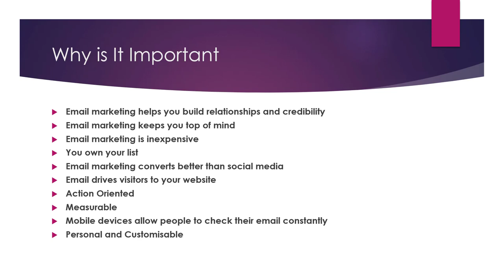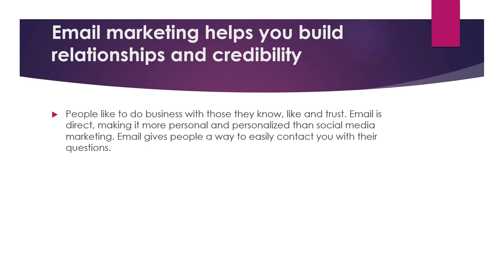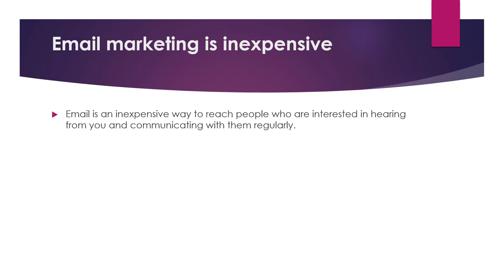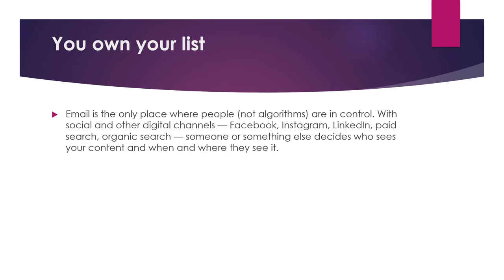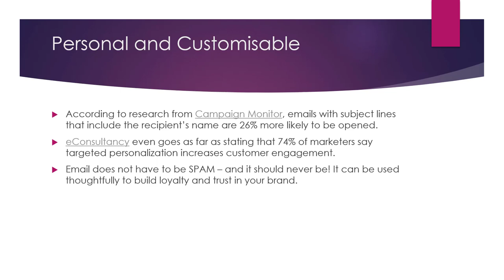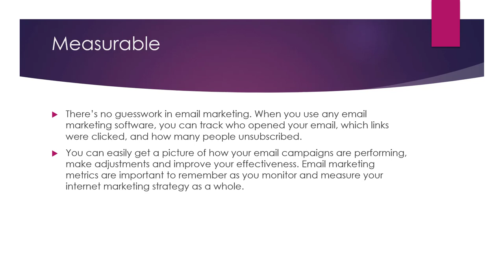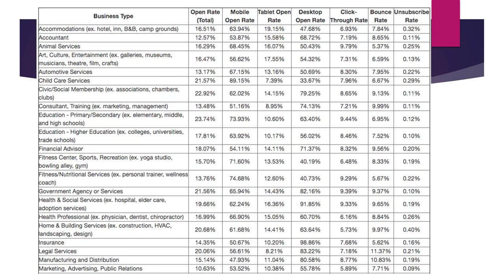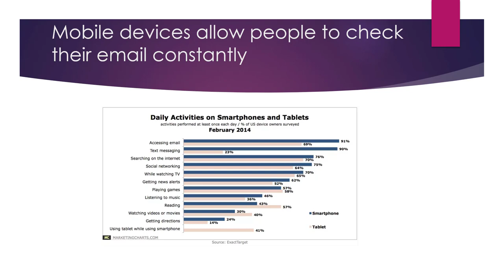What is Email Marketing and Why is it important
Email marketing is a digital marketing strategy that involves sending promotional or informational messages to a group of people via email. It is an effective way for businesses to reach and engage with their target audience and drive conversions, such as sales or sign-ups.

Email marketing is important for several reasons:

This allows you to target your marketing efforts and increase the chances of engagement.

Measurable results: Email marketing provides detailed analytics and tracking capabilities, allowing you to measure the success of your campaigns and optimize your strategy based on the results.

Cost-effective: Email marketing is generally a lower-cost option compared to other forms of digital marketing, such as PPC (pay-per-click) advertising or social media marketing. It can provide a high return on investment (ROI) due to its lower cost and targeted reach.

Personalization: Email marketing allows you to personalize your messages and segment your email list based on characteristics such as demographics, location, or interests. This can help improve the relevance and effectiveness of your marketing efforts.

Brand awareness: Email marketing can help increase brand awareness by regularly reminding your audience about your products or services and positioning your brand in front of them.

Overall, email marketing is an important part of any digital marketing strategy, as it can help businesses reach and engage with their target audience and drive conversions.

💥💥Vieo Chapters💥💥
00:00 Universal SEO Tool
00:48 Building Dofollow Comment Backlink
03:50 Building Dofollow Forum Backlinks
14:32 Ending